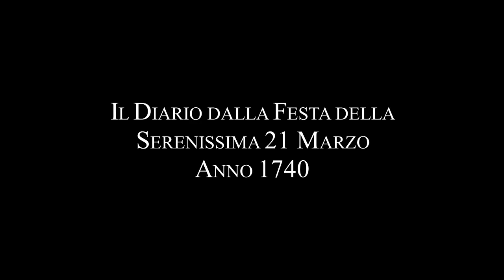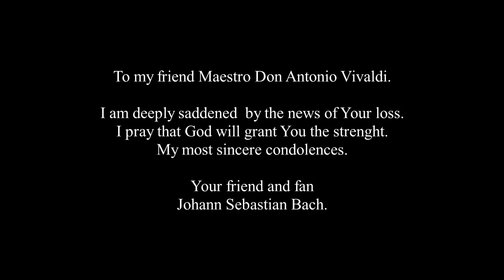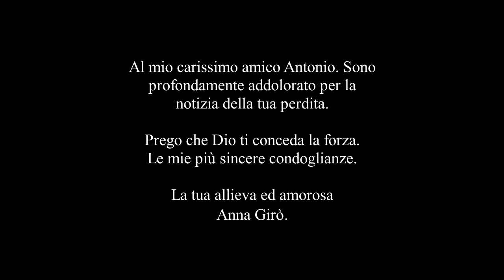VIVALDI MANDOLIN VIDEOS Episode 6 of 6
"LA FESTA DELLA SERENISSIMA ANNO 1740" (Episode 6 of 6). This is a beautiful video with music from the Concerto con molti strumenti (RV 558) by Antonio Vivaldi and the famous "Air" by Johann Sebastian Bach, to honour the memory of The Red Priest, "il prete rosso" Don Antonio Vivaldi.

CAMERATA MANDOLINO CLASSICO
has received international recognition as a skilled interpreter of Venetian baroque music. The ensemble has made numerous and extensive tours in Japan, Germany, Austria, Spain, Italy and Sweden.

LARS FORSLUND - mandolin
Lars Forslund is Artistic Director of the Vivaldi Festival in Venice and Sweden. With his best friend and mandolin teacher Keith Harris, he also organise concerts and seminars at The Mandolin Academy in Venice. Lars lived in Rome as a child, studied Italian in Florence and lives since 1998 part of the year in Venice. for more information.

OUR CONCERTS
has been critically acclaimed and hugely appreciated by standing ovation from an enthusiastic audience.

A review from Venice at the Basilica dei Frari:
“The musicality of Lars Forslund was revealed especially in the “Adagio” of the Sonatina in C minor for mandolin and harpsichord by Beethoven, which was rendered with subtlety of phrasing and subtle nuances of expression. ”Letizia Michielon, Il Gazzettino

A review from Venice at the Palazzo Querini:
“Forslund was the master of about every nuance of dynamics and tone you could imagine in the mandolin, as well as some you might not. He could make the instrument sharp and piercing, as well as muted and dark. Michel Miller Berkshire Review

JAPAN AND THE MANDOLIN
In the eighties and nineties, worked and studied Lars in Kobe in Japan for the Master Yasuo Kuwahara, and also learned the Japanese language. Then they developed a long partnership, in the field of mandolin music, between Japan and Sweden. 1983 played Lars and Yasuo in Das Deutsche Zupforchester under the leadership of Siegfried Beherend and with Takashi Ochi as concertmaster.

MANDOLIN PLAYING IN SWEDISH TV 1982
Lars founded Sweden's first international mandolin festival at Visingsö in Sweden. At the festival he made a recording with the mandolin and guitar orchestra Musica Festiva. Music by Vivaldi from the disc became the theme song of SVT's Italian language course “Buon giorno Italia”.

Most recently Lars was mandolin soloist at the Venice Carnival 2016 and cicerone, along with Ann Lundberg, in a popular television program by SVT.